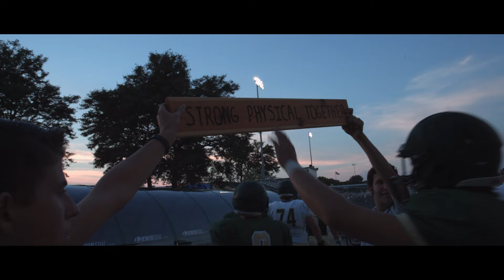Fremd VS Lake Zurich: Promo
Fremd High School Promo